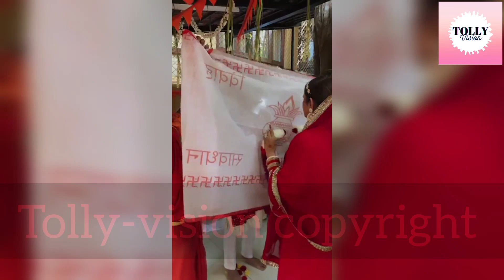কুড়ি বছর আগে অভিনেতা রনিত রায়ের বিয়ে কীভাবে হয়েছিল দেখুন Bengali wedding rituals wedding makeup